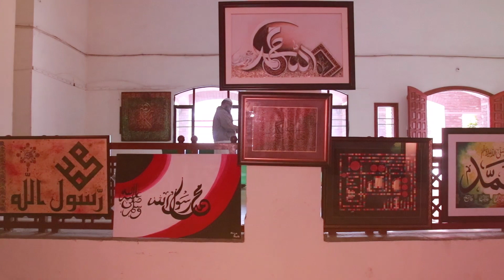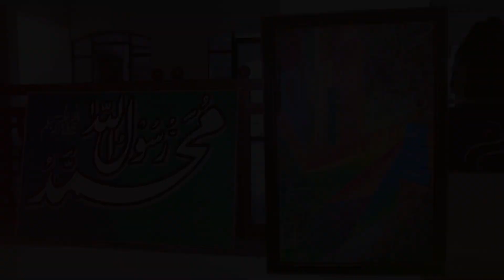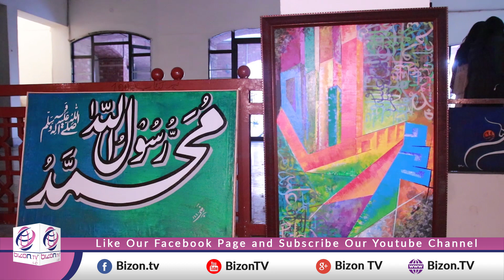Numaish-e-Khatati I Faisalabad Arts Council l Bizon TV